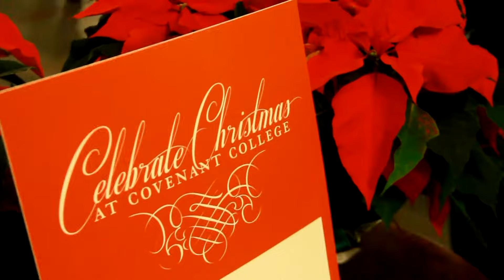Celebrate Christmas at Covenant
The Covenant community celebrated the birth of Jesus Christ with an evening concert and madrigal dessert reception presented by the music department.